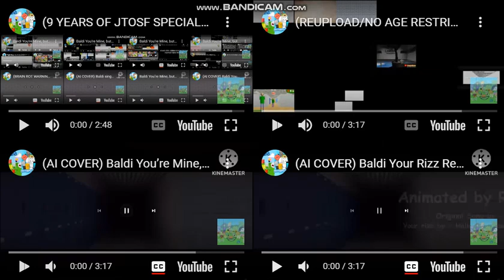Baldi You're Mine, but it's a mashup of 371 versions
(AI COVER) Baldi You’re Mine, but it’s true to Baldi’s character and Four from BFDI sings it